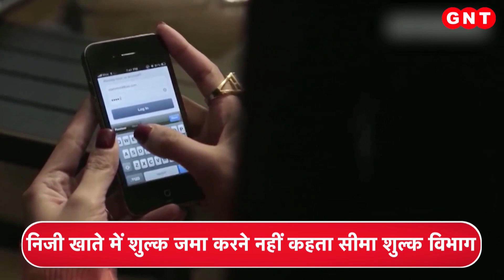Stock Market में उछाल, Nifty 19,633 पर हुआ बंद, देखिए बिजनेस जगत की बड़ी खबरें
न्यूज पथ पर आगे धन बाजार है जहां शेयर बाजार से लेकर कारोबार तक की सभी अहम ख़बरें हैं. और इसका सीधा रिश्ता आपकी आमदनी और जेब से है. तेज़ रफ्तार ख़बरों के बीच ये जरूरी खबरें छूट ना जाएं. इसलिए चलिए धन बाजार की भी खबर ले आएं.

Business News, Stock market, Sensex, Money Market, nifty